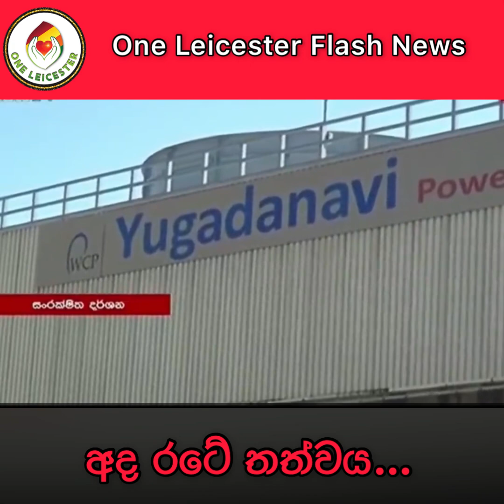අද රටේ තත්වය | One Leicester Flash News | Breaking News இலங்கை முக்கிய செய்திகள் 27/09/21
இலங்கையின் இன்ஐய முக்கிய செய்திகள்￼

අද ලංකාවේ තත්වය, ශ්‍රීලංකා පුවත් One Leicester Flash News | Breaking News